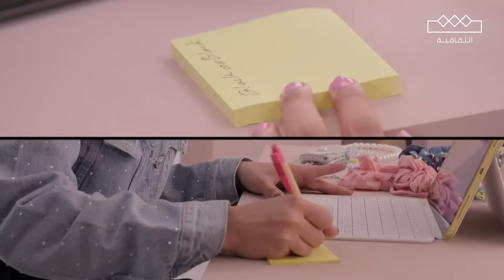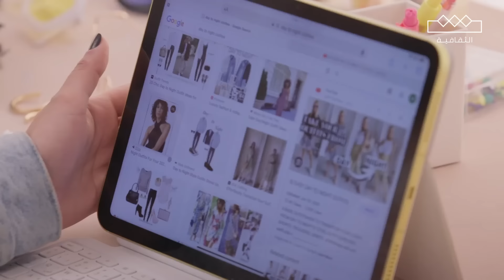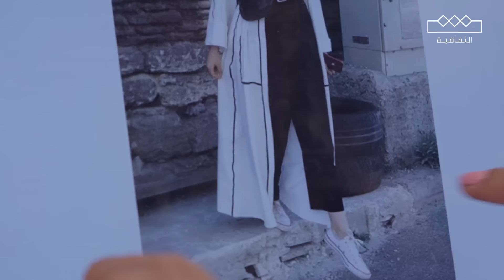ستوديو ستايلي | الحلقة الرابعة - العباية السعودية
ستوديو ستايلي | العباية السعودية

مجاناً وبدون اشتراك على